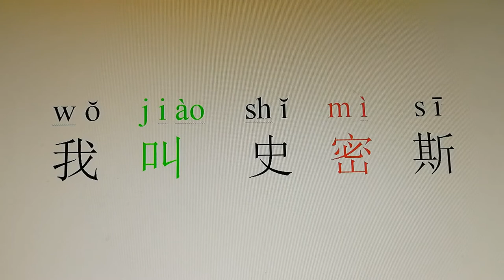How to say My name is Smith in Chinese (Mandarin)?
I will try to make your learning Chinese (Mandarin) as easy as possible. Rather than difficult. This is why you can and WILL do it. I believe in you. Do you?

The 4 tones in Mandarin are:

Tone 1: Level Tone (píng)   —
Tone 2: Rising Tone (shàng)  /
Tone 3: Departing Tone (qŭ)  V
Tone 4: Entering/Stop-Final Tone (qù) \

 What this means for you is tones matter when learning how to speak Mandarin. One word in Chinese can mean completely different things when you change the tones.

 For example: Scorpion in Mandarin is xiē zǐ. But xié zĭ which means shoe.